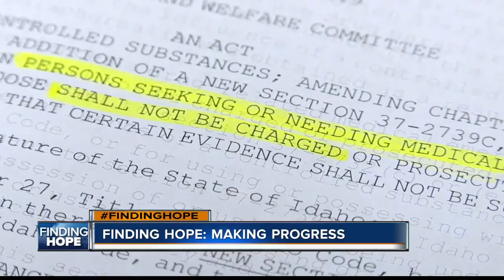FINDING HOPE: Celebrating recovery and progress in the fight against addiction